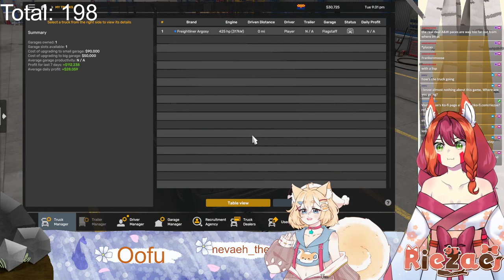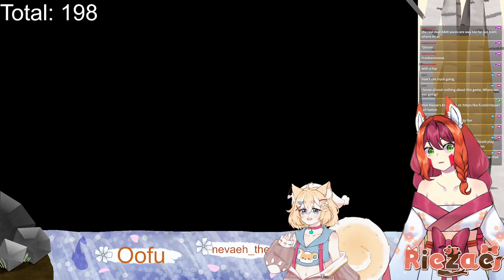Re-donothon Day 3. Breaker breaker 9 17 4 we got a panda and shiba driving a truck over